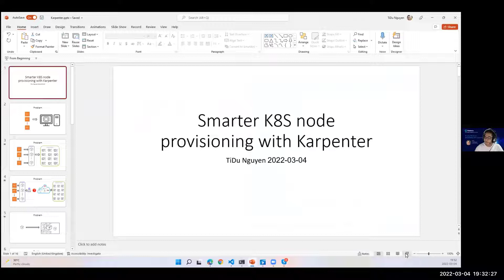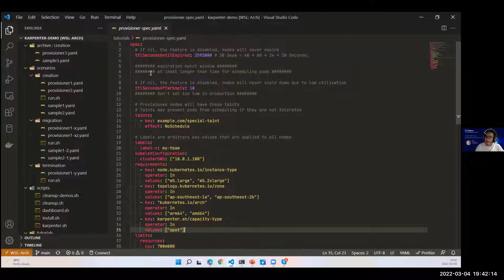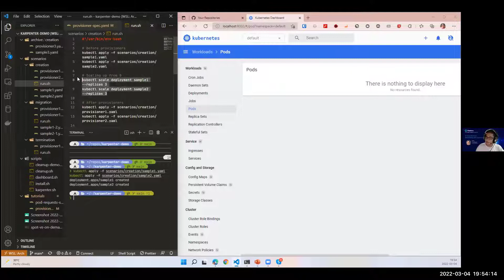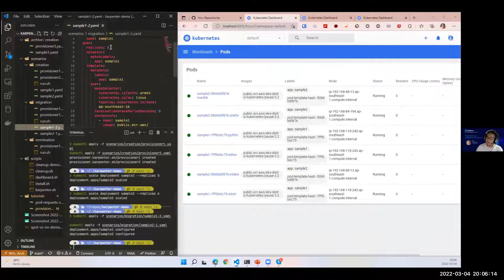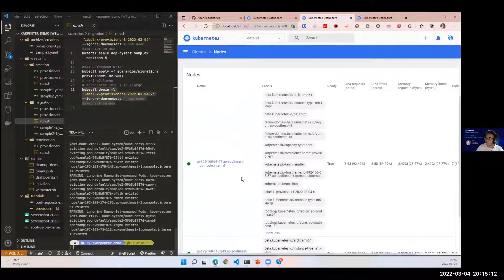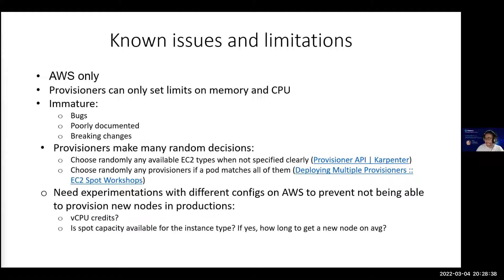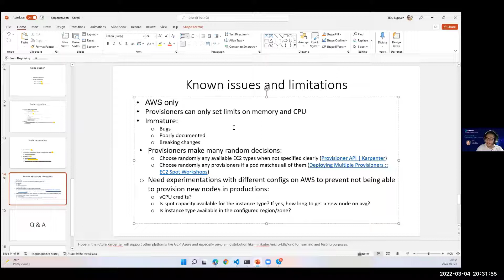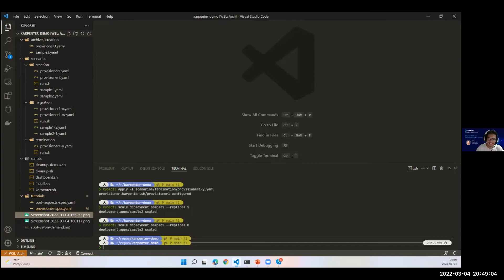SD #02 | Smarter K8S Node provisioning with Karpenter by Mr. Tidu Nguyễn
About Speaker:
- TiDu (Duc) is a Senior Computer Science student - International University - VNU. 8 months working at Intel Products Vietnam as a fullstack engineer and system admin. Experienced in DevOps and MLOps, working mainly with Kubernetes and Kubeflow. Currently working in Gambaru as a DevOps - MLOps engineer.

The topic covers:
1. Back ground
2. How Karpenter works
3. Demo scenarios
4. Known issues & limitations
5. Q&A

Besides the Technical Event series, Gambaru would like to introduce to you the Short Demo series, introducing popular and emerging tools/platforms for the IT community. Participating in the Short Demos, you will have the opportunity to learn more about how to use those tools, and more interesting is to directly discuss with speakers from Gambaru and "big ears" in the IT community.